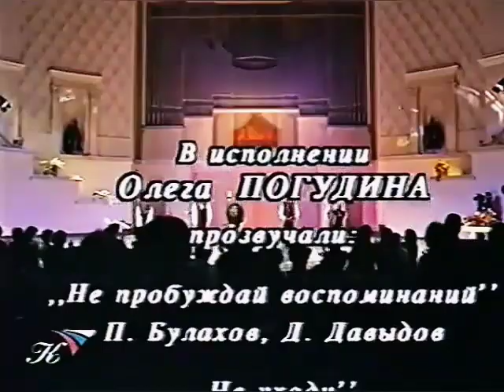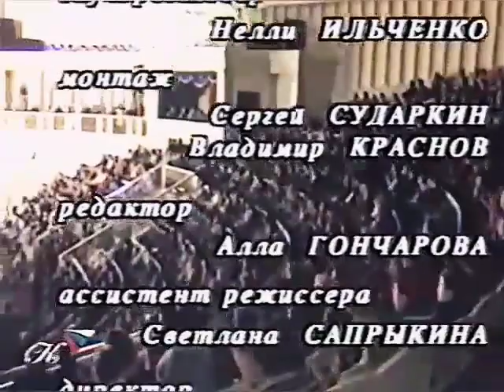"Я встретил вас". Олег Погудин. 2 часть. 20.01.2002 г.